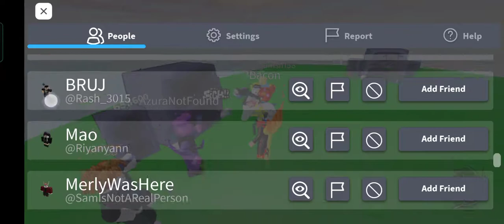Play Friday Night Bloxxin Part #1 | Roblox Funky friday